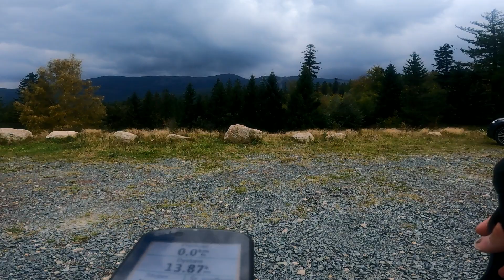Gravelem po Karpaczu - początki z Go Pro Hero 9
Krótka wycieczka z Mysłakowic do Karpacza.